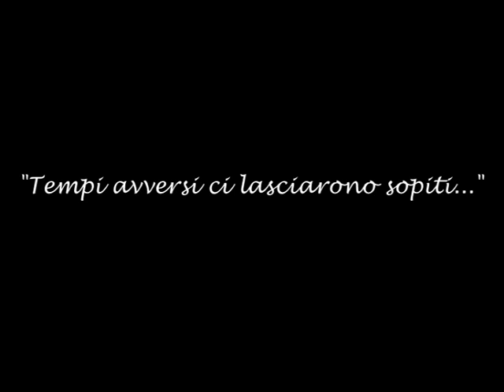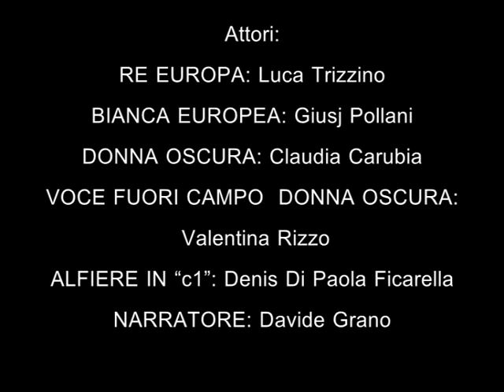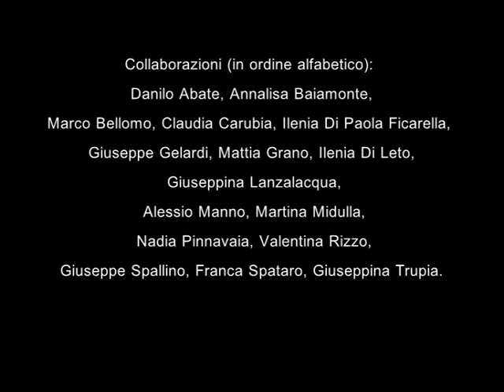Europa contro Crisi (L'Immortale)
Insieme di Julia presenta: esperimento Teatrale a Bivona (AG), interpretazione in chiave teatrale della una partita a scacchi nota come "L'immortale" giocata il 21 giugno 1851 a Londra da Adolf Anderssen e Lionel Kieseritzky

Insieme di Julia presents: a theatrical experiment in Bivona (AG). Living chess match in a theatrical point of view representing the famous match "Immortal game" played in London on the 21th June 1851 between Adolf Anderssen and Lionel Kieseritzky